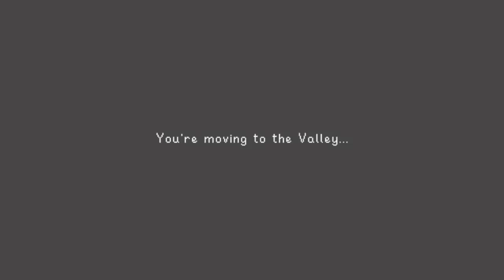Stardew Valley Is Coming To Nintendo Switch TOMORROW!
Stardew Valley. I made a video talking about it on my channel already, and I explained how it was definitely a good game, and I was anticipating it's release on the Nintendo Switch.